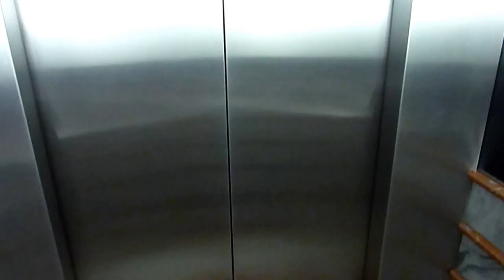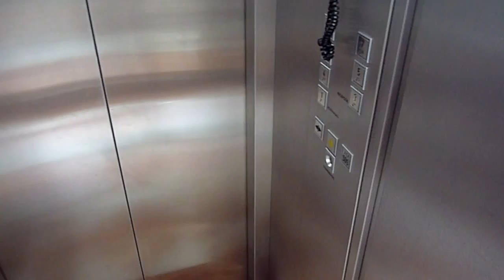Hotel Be Live Playa La Arena Tenerife - part 2 of 2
Walking around Hotel Playa La Arena in Tenerife, 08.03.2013